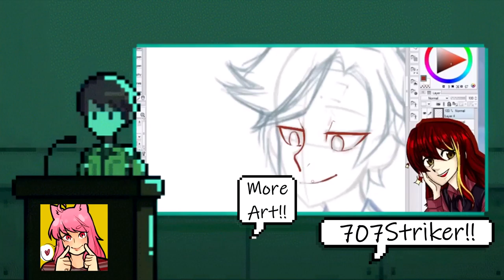Titan Souls ~ Part 3 | Nature is Scary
A lone adventurer looking for Titan Souls. He must kill them all with just ONE arrow. What will happen and how will it turn out? Join me in this adventure and seek the answer we need. Enjoy the Titans.